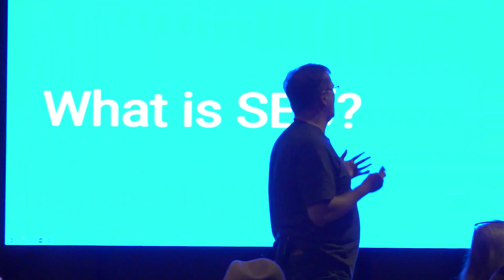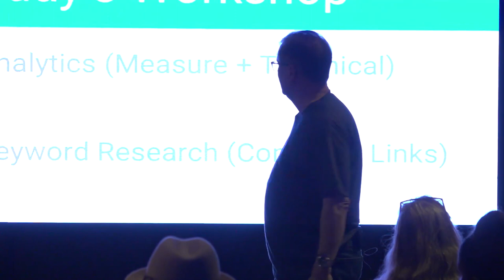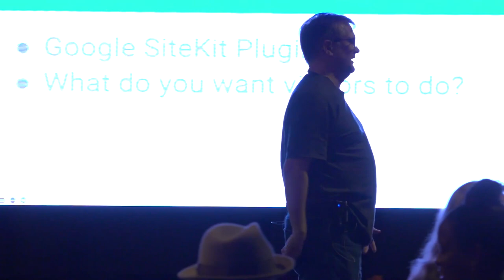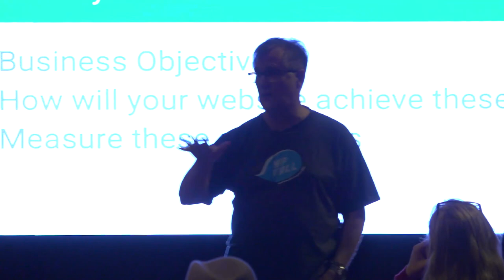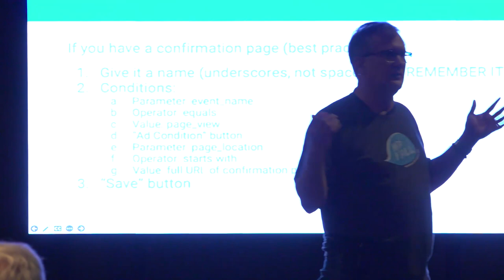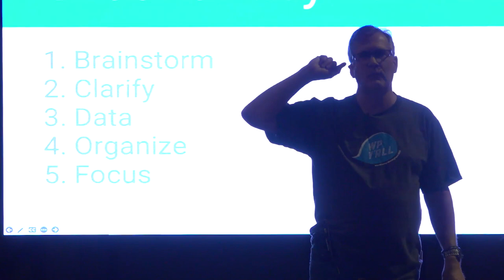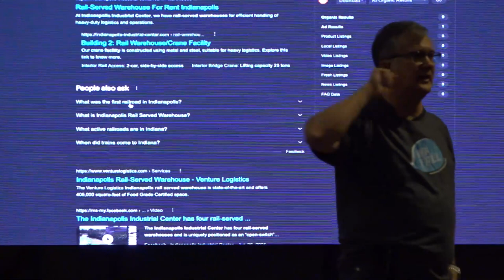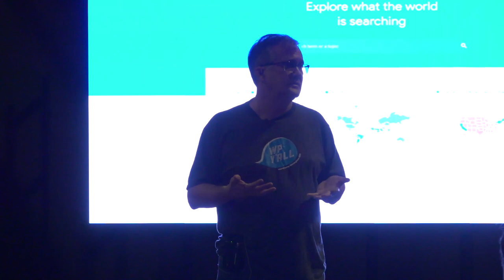SEO Workshop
We all want the free traffic that SEO can bring to our sites. However, SEO advice always seems to be changing. What’s the best thing you can do to get more traffic (and, better, business) from your SEO efforts in 2023? More specifically, what do WordPress users need to pay attention to in order to get the most love out of Google? David will share what he’s doing with his clients- so you can apply this advice to your website, as well.